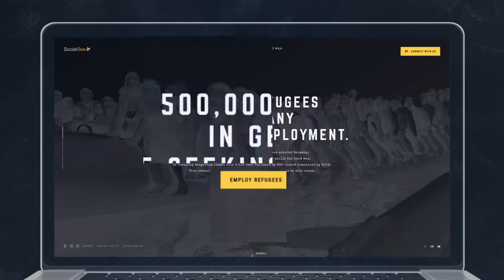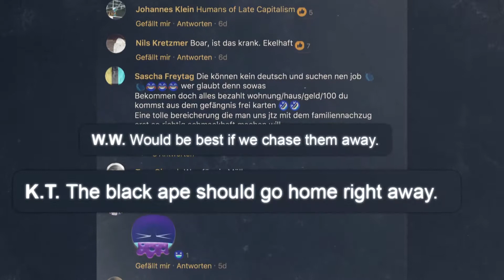Softskills Casefilm EN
500.000 refugees are desperately searching for work in Germany. Despite having proven tremendous strengths and skills on their journeys they hardly stand a chance on the German job market.